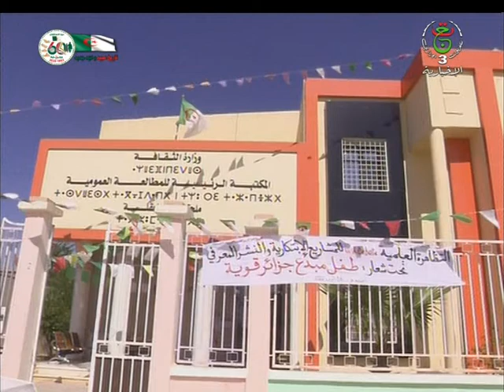ورشات إبتكار للمبدعين الشباب